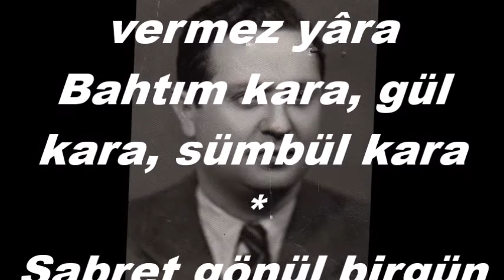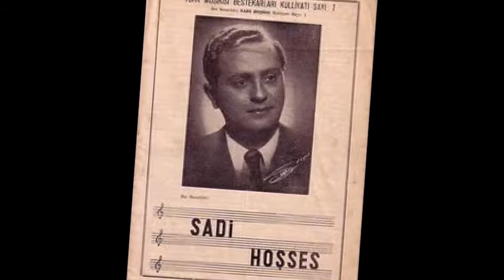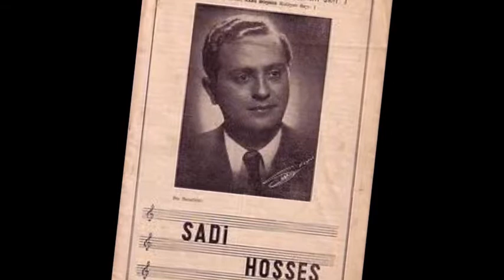Sadi HOŞSES-Hicrân Açmıştır Sînede Yâre (MAHUR)R.G.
SOLİST:
*SADİ HOŞSES*
VİDEOYU YAPAN
*RECEP GAYRETLİ*
GÜFTE: KARACOĞLAN
BESTE: SADİ HOŞSES
USUL: DÜYEK-SERBEST
MAKAM: MAHUR
Hicranı açmıştır sinede yare
Zavallı gönlümün neşesi kara
Talihin zulmeti yol vermez yâra
Bahtım kara, gül kara, sümbül kara
Sabret gönül birgün olur bu hasret biter
Çekilen acılar canım gün olur geçer
Bir gül için bülbül giymiş karalar
Sinem üzre göz göz olmuş yaraylar
Bu dert beni iflâh etmez, paralar
Benim derdim, dermanın bilen yok